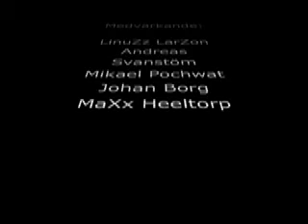Funny Day Remix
Remix of Funny Day